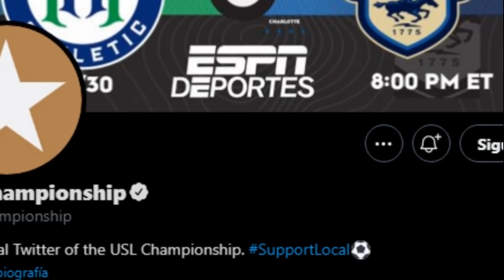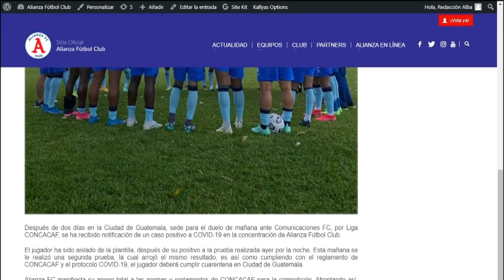IMPORTANTE BAJA De La SELECTA | DUEÑAS LLEVARÁ LA "10" | ALEX ROLDÁN A LA FINAL De LEAGUES CUP